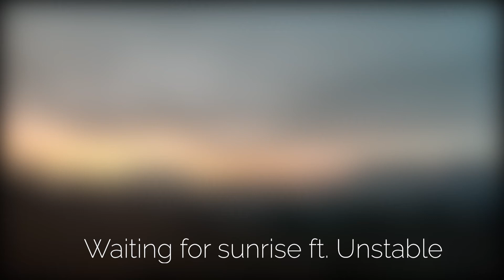Waiting for sunrise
Wating for sunrise
- Location: Unknown
- Credit: Unstable